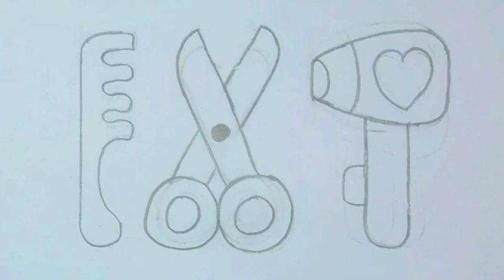Drawing Comb & Cake, Coloring for Kids & Toddlers | Drawing, Painting and Learning